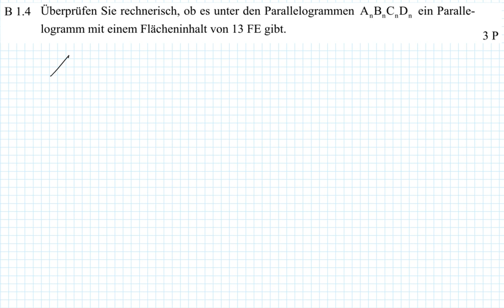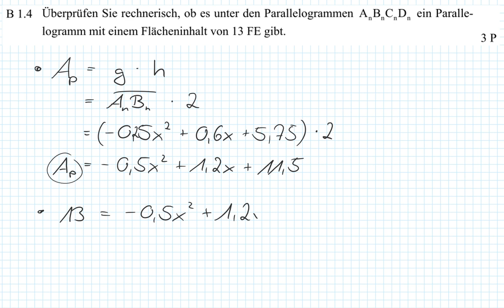Abschlussprüfung MII - 2017 HT B1.4 - Realschule Bayern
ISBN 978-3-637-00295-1